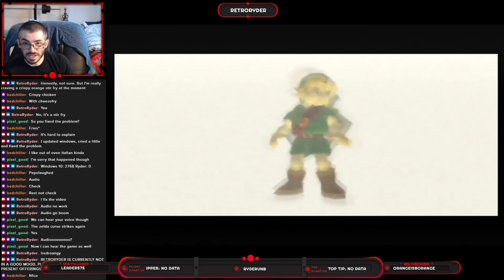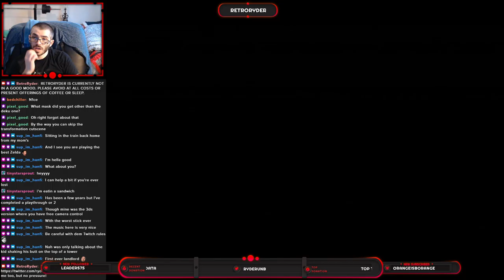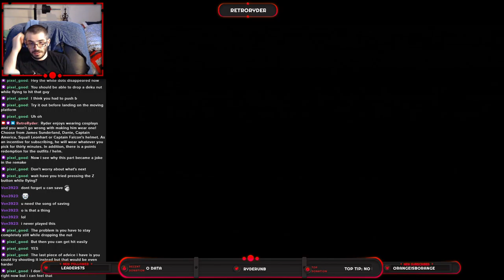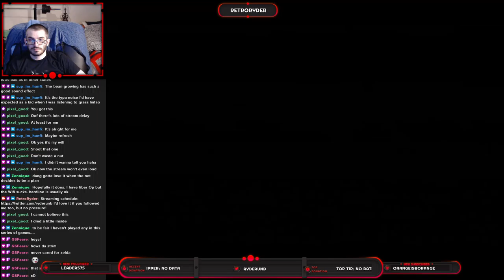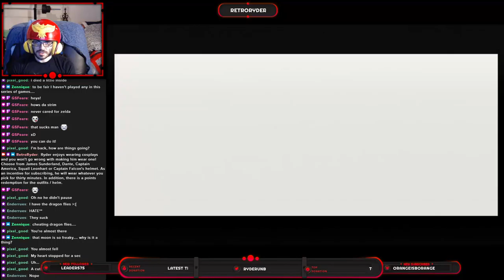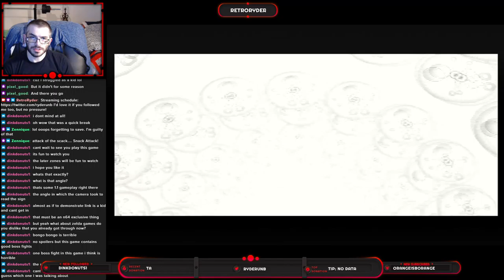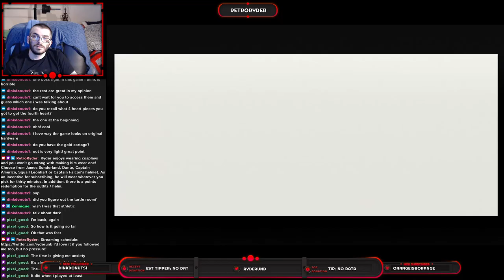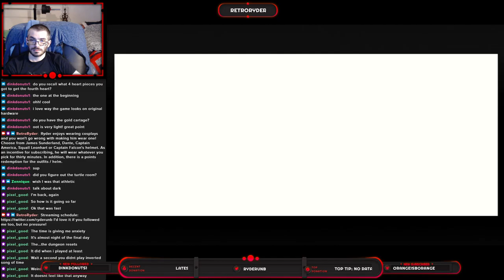Ryder Plays Majora's Mask (N64) Part 2 - Southern Swamp & Woodfall Temple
We venture down the rabbit hole to play a game from the past that is 20 years old, and see just how well (or poorly) it holds up.